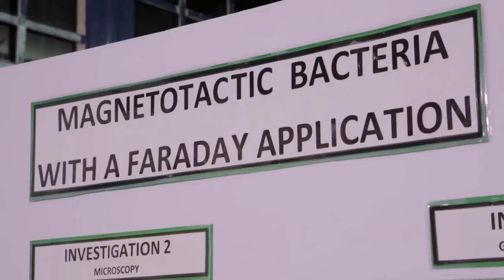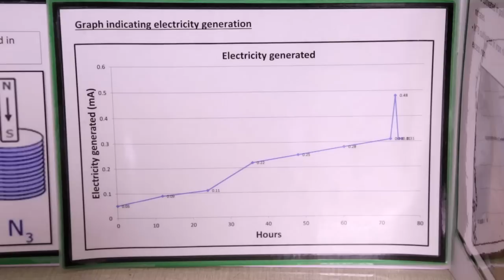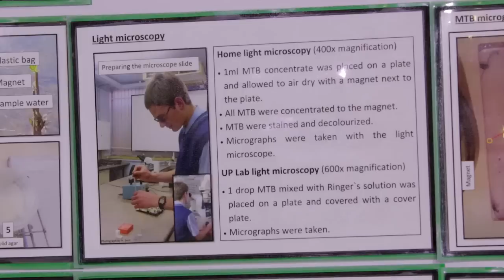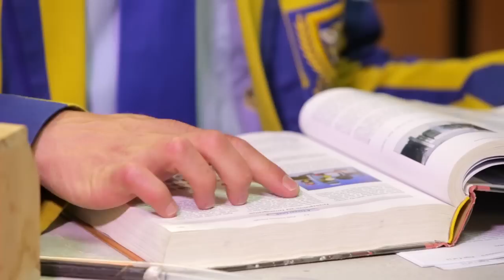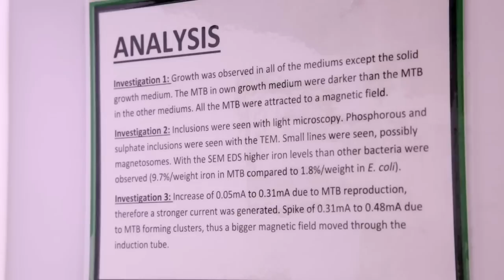Dagbreek: Dagbreker - Bernard Smit